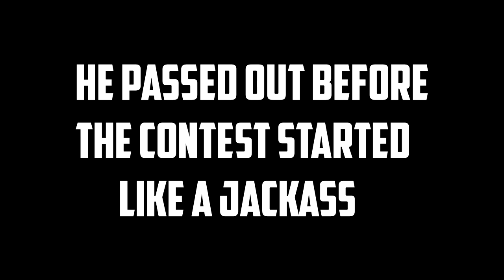A Costume Contest, but it sucks ass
This video sucked so bad we have lost (1) subscriber and counting :)